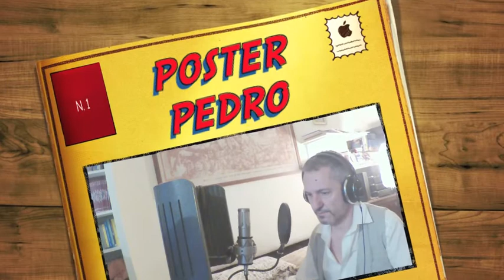POSTER PEDRO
POSTER. UN BRANO RIARRANGIATO MILLE VOLTE MA CHE NON PERDE MAI IL SUO FASCINO. VOCE RICCARDO PETRUCCI DETTO PEDRO